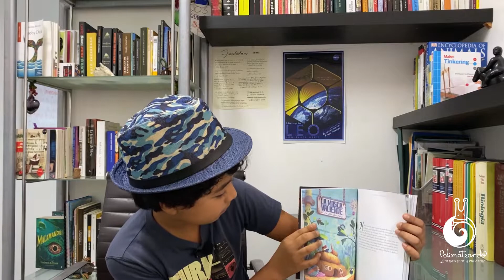¿Quisieras ver publicado un cuento de tu autoría?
Este video es una recomendación de la antología ilustrada: "pequeño gran escritor 1 y 2 "